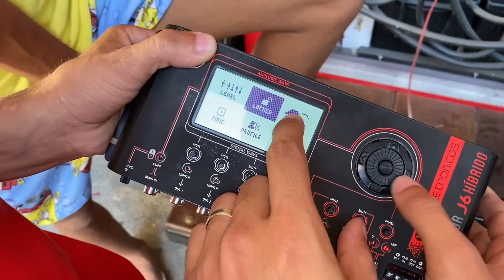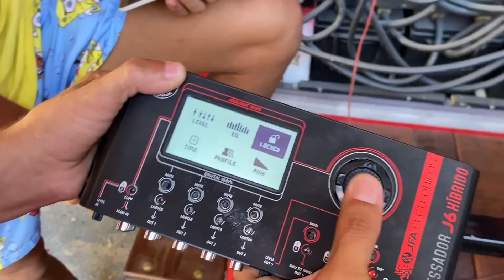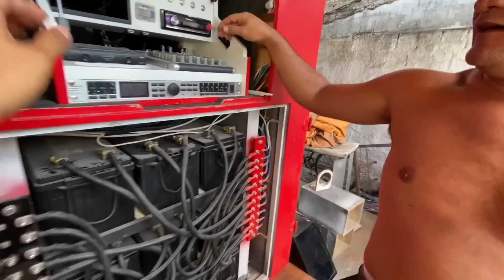Testando os Subs SNAKE e SHOCKER para o meu BOB - No Novo stetsom 8000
Meu Instagram @isaac_newtonmcz Meu Instagram @isaac_newtonmcz

Para adquirir esses Produtos algumas Lojas abaixo:

Contato
Diogo zap: 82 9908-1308 Maceió
Sandro em Maceió : 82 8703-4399 ou fixo 30333318
Pitbull em Maceió 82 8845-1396
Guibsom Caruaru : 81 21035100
Arapiraca Paulo Distribuidora : 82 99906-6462
Igor Feira de Santana EkipSom : 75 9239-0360
Piton som Salvador :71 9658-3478
Cm distribuidora Aracaju: 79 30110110
Cm distribuidora Feira de Santana : 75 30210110
Danilo Equipadoura Extreme SP: 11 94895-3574
Baraldi Atacado / SP: 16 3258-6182 / 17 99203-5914

Instagram da ULTRAPARK: @ultraparkgroupbrasil

Instagram do Isaac : @isaac_newtonmcz